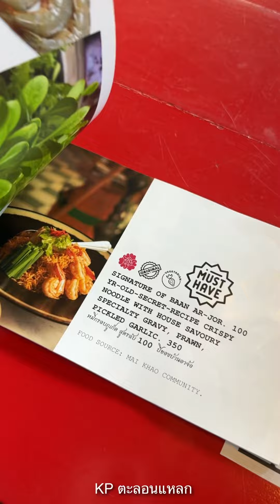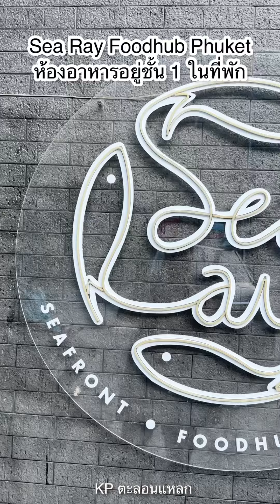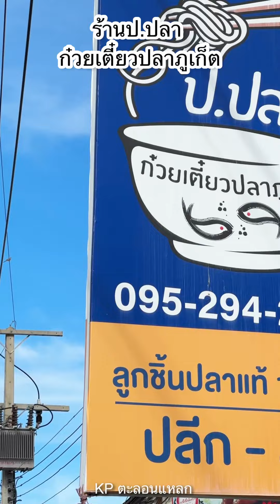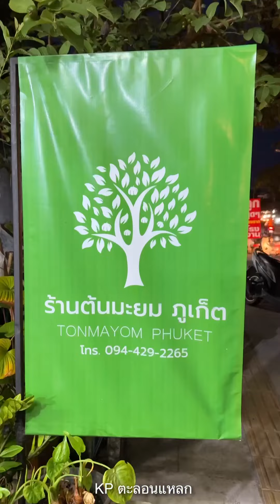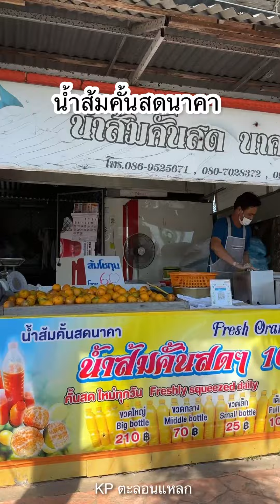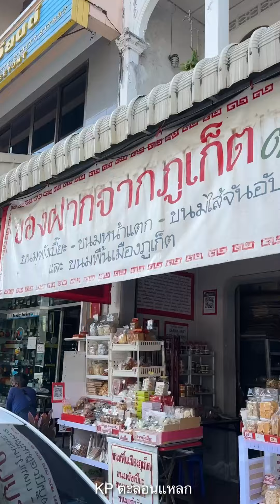ตะลุยกิน 21 ร้านจังหวัดภูเก็ต | KP ตะลอนแหลก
💰ราคาของที่กินกับชื่อร้าน
-ร้านโต๊ะแดง
เกี้ยนทอดจุ้มน้ำช้อ 250
หมี่กรอบพุทธศักราช ๒๔๗๙ 350
แกงคั่วมอต๊านหมูย่าง 350
ไอศครีมหม่อน ไอศครีมสับปะรด ลูกละ 80
น้ำสับปะรด 95
ข้าวเปล่าฟรี

-ป.ปลาก๋วยเตี๋ยวปลาภูเก็ต
ก๋วยเตี๋ยวลูกชิ้นปลา 80 เส้นปลา +20
ลูกชิ้นปลาใหญ่ลวกจิ้ม 1กก. 350
ลูกชิ้นรวมลวกจิ้ม 100
ลูกชิ้นกุ้งทอด 90

-ขนมจีนแม่ติ่ง
ขนมจีนน้ำยาจานละ 40
ไก่ทอด 30
ห่อหมก 20
หนังไก่ทอดถ้วยละ 20

-หมี่แป๊ะแถว สาขา 2
เกี๊ยวหมี่น้ำ 80
เย็นตาโฟกวางเจา (ยี่หูเอ่งฉ่าย) 80

-ขนมโคปั้นสดหน้าร้านหมี่แป๊ะแถว
ขนมโค 9ลูก 40

-น้ำส้มนาคา
แบบขวดใหญ่1.5ลิตร 210
แบบเต็มขวด 100 / ขวดกลาง 75 / ขวดเล็ก 25
ส้มโชกุน โลละ 50-60 ราคาขึ้นลงแล้วแต่ฤดู

-Barefoot bistro หาด freedom
ค่าเรือหางยาว 2 คนแรก 1,500 บาท คนต่อไปคนละ 500 (ราคาแล้วแต่ลำ)
ผัดไทย 390
เบอเกอร์ไก่ทอด 440
ไก่ทอด 420
น้ำมะพร้าว 80

-ร้านแหลมทรายซีฟู้ด
ปลาหมึกย่าง 180
กุ้งอบเกลือ กก. 900
หมึกผัดน้ำดำ 220
หอยชักตีน 200
กุ้งชุบแป้งทอด 180

-ชาบูบู๊ลิ้ม บุฟเฟต์ หัวละ 399,499,599
เนื้อ A5 ถาดละ 990

-ร้าน Kuma yakiniku บุฟเฟต์หัวละ 1,499++
น้ำจิ้มมี 3แบบ น้ำจิ้มยากินิขุ น้ำจิ้มซีฟู้ด น้ำจิ้มแจ่ว

-ลูกชิ้นปลาทอดเจ๊ปู รถพ่วงชุดละ 50บาท

-ร้านพิเศษ
ชาไทยโคตรพิเศษ 150
ชาไต้หวันโคตรพิเศษ 180
โกโก้โคตรพิเศษ 180
ชาเขียวมัทฉะโคตรพิเศษ 180
นมชมพูโคตรพิเศษ 180
นมสดบราวน์ชูการ์ไข่มุกโคตรพิเศษ 180
ชาดำเย็นโคตรพิเศษ 99

-ร้านภัตตาคารฮ่องกง
กั้งทอดกระเทียม กก.ละ 4,500
กุ้งผัดไข่ 700
ข้าวผัด X.O.  600

-เถียน เถียน
โอ้เอ๋วน้ำลำไย 110
กี่จางน้ำขิง 80
โอ้เอ๋วโยเกิร์ตบลูเบอร์รี่ 110

-โกโป้น้ำสมุนไพร วงเวียนน้ำพุ
น้ำผลไม้ขวดขวดละ 20,25

-ครัวต้นมะยม
หมูก้อน 150
หมูเคยเค็ม 150
ต้มส้มปลากะพง 150
หมูฮ้อง 180
ผักเหลียงกุ้งเสียบไข่ 120
ปลาทอดเครื่อง 180
น้ำชุบหยำกุ้งสด 140
ผักบุ้งผัดเคย 160
น้ำพริกปลาชิ้งฉ้าง 140

-Pink boat ขนมจีนซีวิว
ขนมจีนน้ำยากะทิ 35
ขนมจีนแกงเขียวหวาน 45
ไก่ทอด ชิ้นละ 30
ห่อหมก 30
น้ำมะพร้าวอัญชัน 30

-โรตีเจ้าฟ้า ร้านเปิด 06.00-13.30น. ปิดวันจันทร์
ไก่ทอด ชิ้นละ 20
หนังไก่ทอด 20
ซุปเนื้อ ถ้วยเล็ก 50
ข้าวหมกไก่ 50
ข้าวหมกเนื้อ 50
แกงเนื้อ 20
โรตีใส่ไข่ 2 แผ่น 30บาท
ไข่ดาว 1ฟอง 10บาท
ถั่วเหลืองเย็น 20

-หมี่โกล้าน
บะหมี่เหลืองผัด 50
บะหมี่น้ำ 50

-Asterisk สาขาพังงา
ลาเต้เย็น 80 /

-ร้าน 076 ท้ายเหมือง พังงา
ทอดมันปลาเก๋า จานละ 6ชิ้น 150
ขนมจีน น้ำยากะทิปลาเก๋า / แกงไตปลา 55
ไข่ต้ม ฟองละ 10
แกงส้มยอดพร้าวปลาเก๋า 250